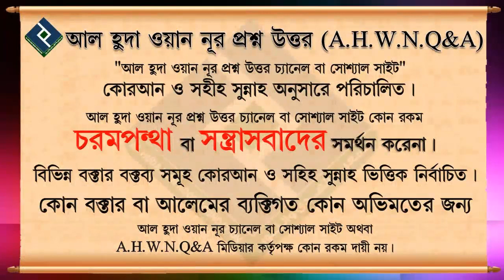স্বামীর হেদায়েতের জন্য সহীহ দুআ ᴴᴰ┇শায়খ মুহাম্মদ রাশীদ আহমাদ